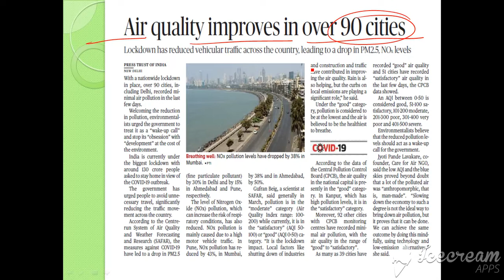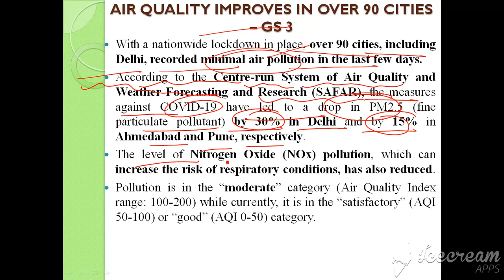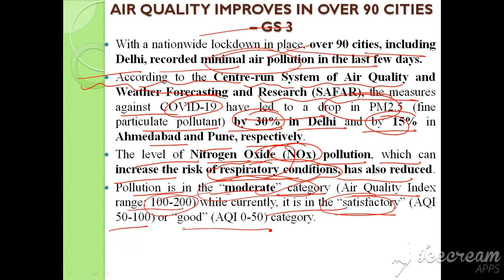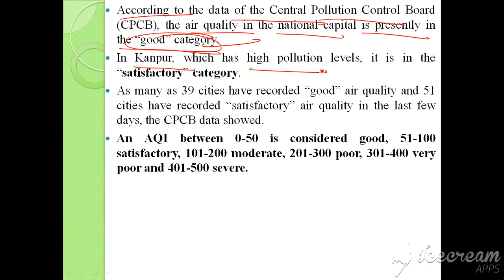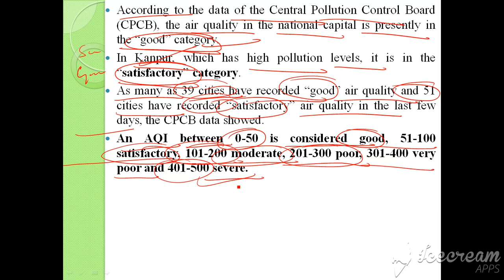02 04 2020